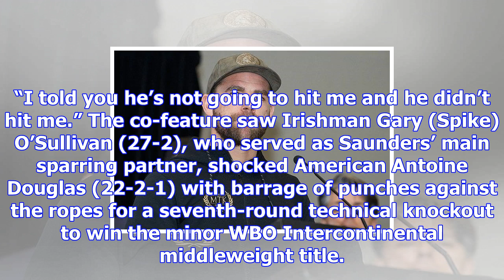Saunders: did i not tell you this fight would be easy?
LAVAL, Que. — Billy Joe Saunders of Britain toyed with frustrated David Lemieux in his hometown for ...